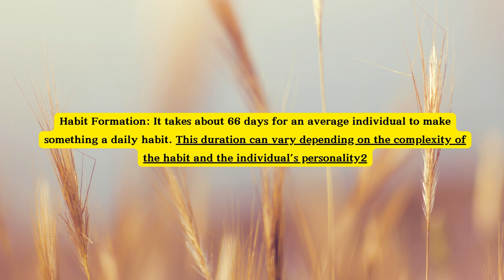5 Interesting facts about psychology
5 Interesting facts about psychology